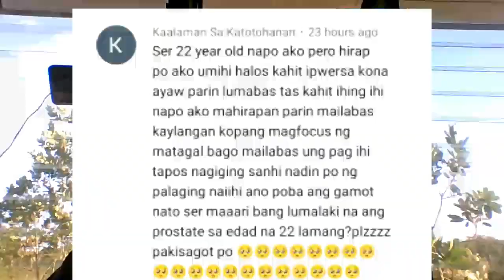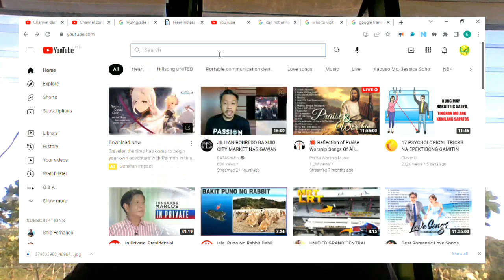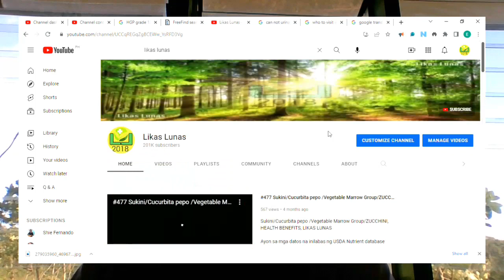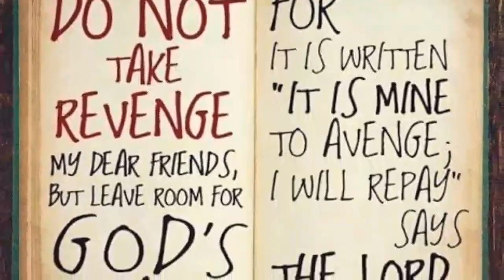#499 Q&A HIRAP MAILABAS ANG IHI, PAKIRAMDAM NA PALAGING MAIIHI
HIRAP MAILABAS ANG IHI, PAKIRAMDAM NA PALAGING MAIIHI